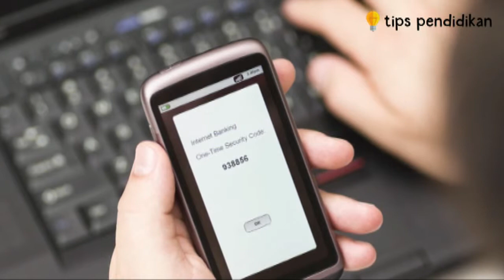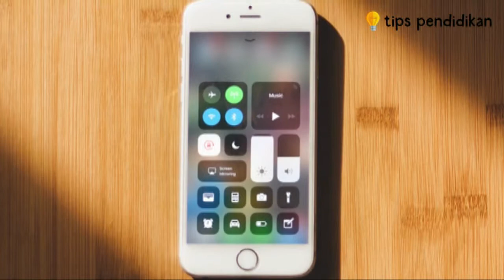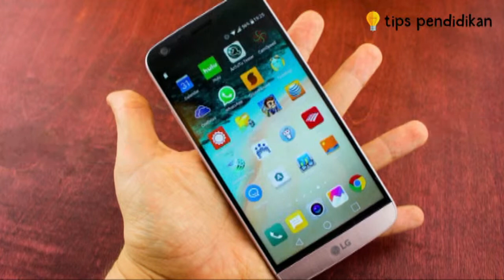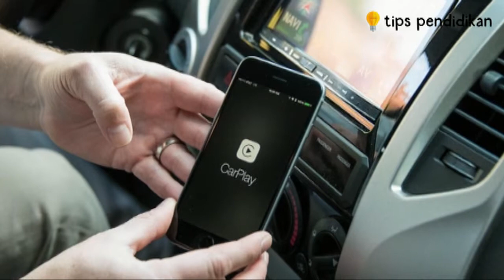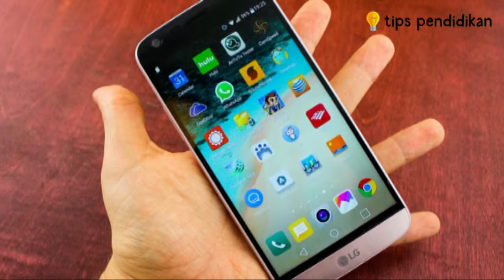Smartphone Kamu Hilang? Begini Cara Mencarinya!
Video ini berisi informasi tentang Smartphone Kamu Hilang? Begini Cara Mencarinya!